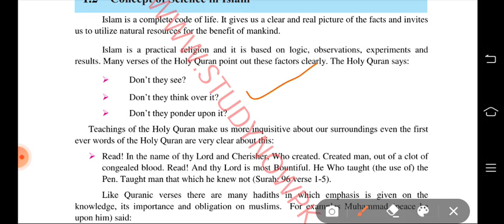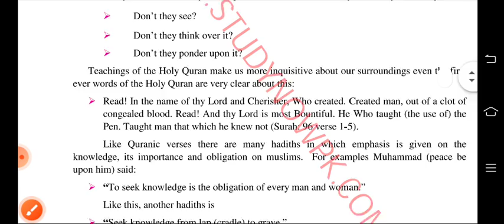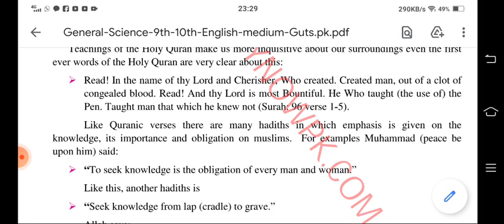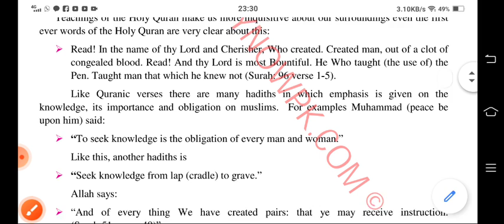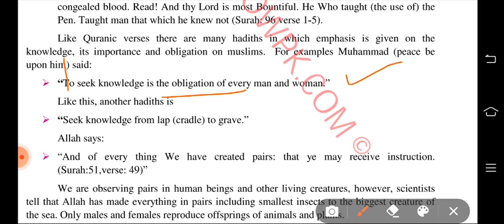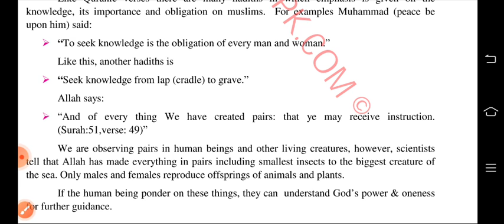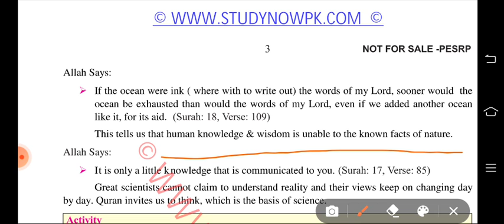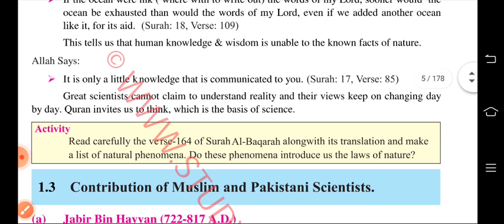9th general science dated on 8 January 2021